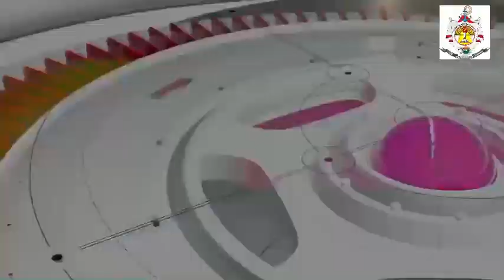TBA News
TBA News date - 15 October 2023